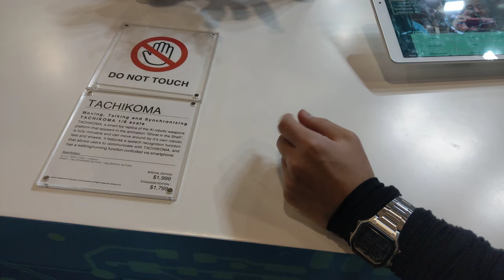Cerevo creates Section 9's Tachikoma Smart Robot from Ghost in the Shell, CES 2018 [4K Video]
Cerevo - 1/8 Scale Tachikoma Smart Robot Replica - Walking, Talking, Synchronizing Device

Video taken at CES 2018 from Cerevo booth.